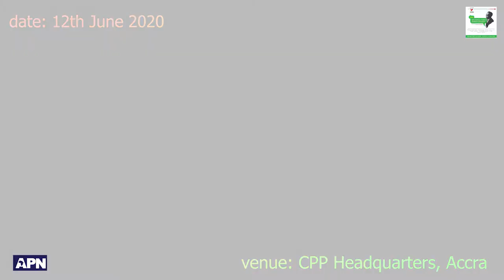71st Anniversary of the CPP Lecture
A political activity